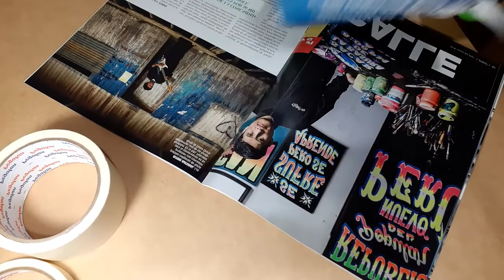3 IDEAS NAVIDEÑAS RECICLANDO ENVASES DE PLÁSTICO | CHRISTMAS CRAFTS IDEAS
Decora en navidad con envases de jabón liquido

Hola, les dejo la lista de materiales para estas lindas ideas navideñas

3 envases de plástico de jabón líquido
hojas de revistas
cinta masking tape
papel aluminio de cocina
silicona líquida
silicona caliente
cartón de cereal
cinta o listón rojo
tecnopor
bolitas de tecnopor
cartón
foami o goma eva escarchado verde y dorado
malla plateada
piedritas de rio
tela roja
adorno navideño
ramita de árbol artificial
tira de perlas doradas
lazo o cinta dorada
cinta roja motivos navideños
cinta dorada delgada
tubos de papel de baño
perlas verdes de fantasía
1 esfera pequeña dorada
hilo de yute